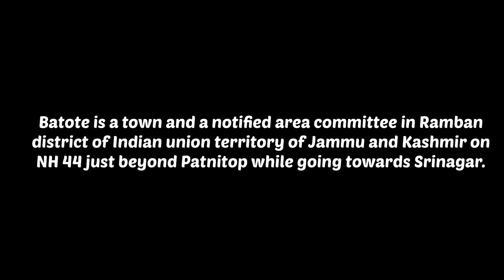Short Snow Hike In Patnitop Hills⛄️❄️